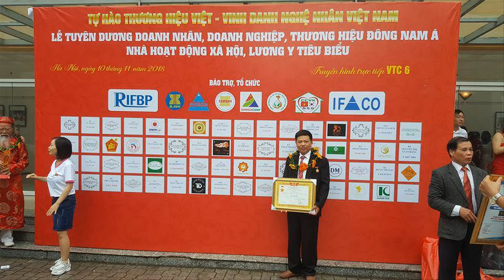Sập thờ mai điểu gỗ gụ chân 24, mặt liền, chân liền, Siêu Vip. đồ gỗ Hiền Lanh. 0986883349